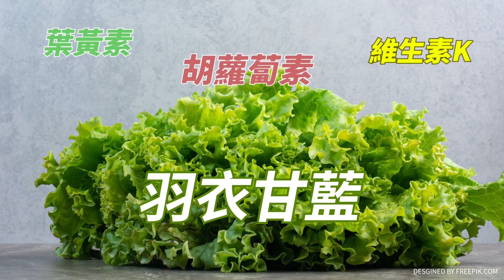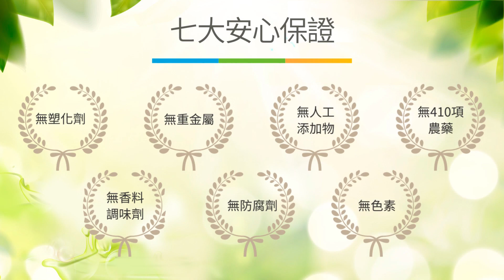海葵颱風挾暴雨襲福州! "黑科技"抗洪救災更智慧 排水神器"龍吸水"子母式排水車上崗~ 每小時抽水量1500m³/hr超強吸力排澇高效率｜360°今日大陸